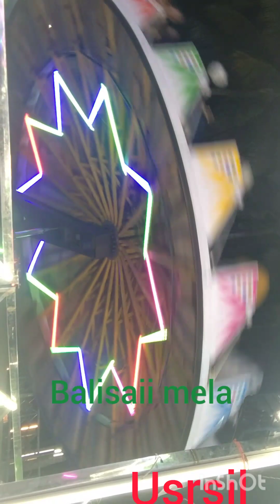মারন দোলনা দেখার মতো বালিসাই মেলা রামনগর